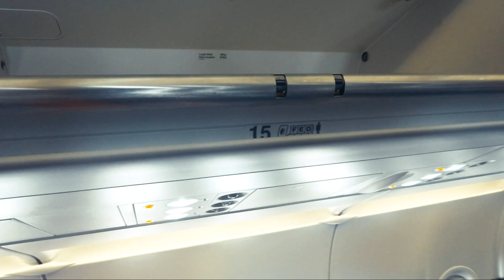Bali Pre wedding (Malaysia Wedding Photographer)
Pre wedding of Rini & Nazmi
From Sandakan to Bali. Will come again to Bali, too many amazing location. Who will be the NEXT?